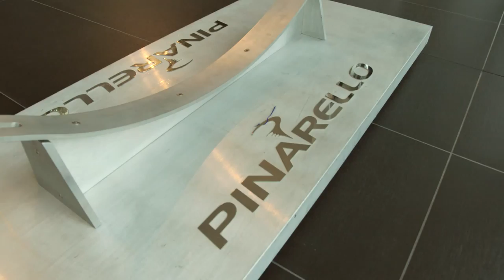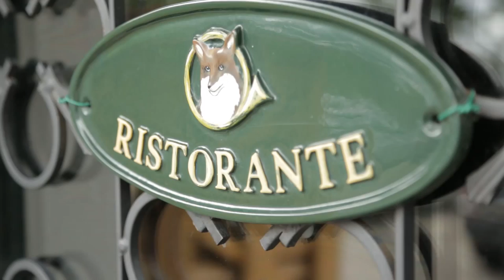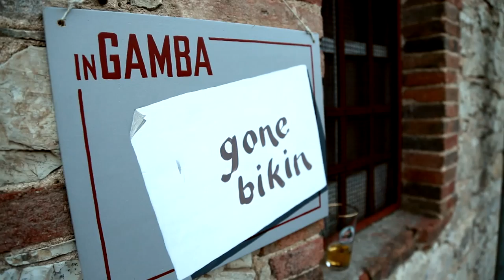Bicycle Haus - The best vacation you'll ever have!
Check out the video Scott Forman and Cultivator Labs put together about our amazing Bicycle Haus experience in Italy last month.